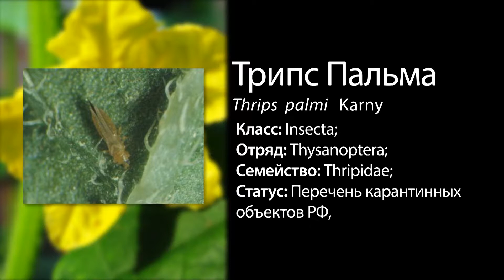Трипc Пальма (Thrips palmi Karny)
Трипс Пальми – насекомое - полифаг. Повреждает около 50 видов растений из 20 семейств. Вредит баклажану, перцу, томату, картофелю, табаку, тыкве, огурцу, дыне, кабачку и многим другим культурам. Из декоративных растений поражает – орхидеи, хризантемы, розы, цикламен, фикус.